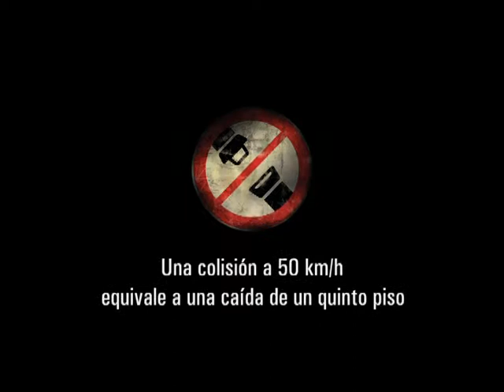Road Safety Campaign - Jose Calderon (Spain)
Spanish version